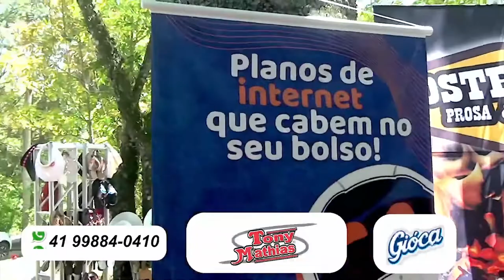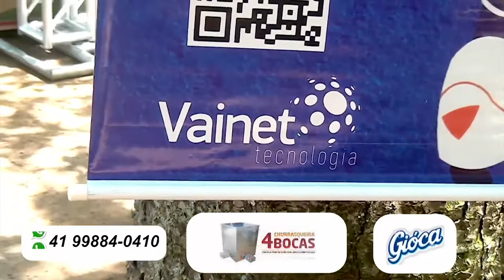OH DE CASA ao vivo com Tony Mathias e Doriko Alex na chacara familia nogueira em sao josé dos pinhai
Tony Mathias ao vivo no COSTELÃO PROSA E SANFONA REALIZADO EM SÃO JOSE DOS PINHAIS-PR NA CHACARA NOGUEIRA, cantando essa animada música OH DE CASA DOS BERTUSSI para dançar no salão! No baile da Melhor idade!

Tony Mathias tem 3 cds lançados e 3 DVDS, com músicas regravadas e também próprias, como essa música Tudo é Paixão, que é inédita do musical Tony Mathias. Tony Mathias tem várias músicas de composição própria, confira aqui em nosso canal!

Tony Mathias sempre animando os maiores bailes de terceira idade do sul do Brasil, em Curitiba e toda Região Metropolitana, com seu PROJETO VIVA A MATURIDADE - GENTE DOS 4 CANTOS, o maior encontro cultural e regional da melhor idade!

Tony Mathias com a arte da Música e da dança levam alegria e muita qualidade de vida para a terceira idade e as pessoas da melhor idade, através de um dia festivo com entretenimento, almoço, apresentações culturais e muita dança com todos os ritmos, onde Tony Mathias com sua banda tocam ao vivo os ritmos de vaneira, bugio, musica sertaneja, sertanejo raiz, boleros, samba, anos 60, guaranias, forró, valsas, valsas sertanejas, baile da saudade, musicas regionalistas e também religiosas!

CONTATOS PARA SHOWS:

Fazenda Rio Grande-PR